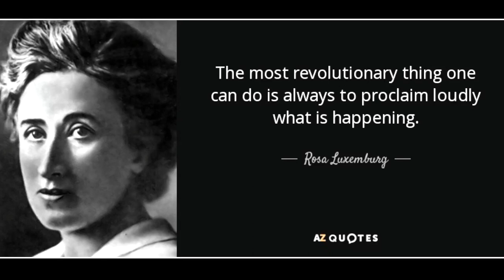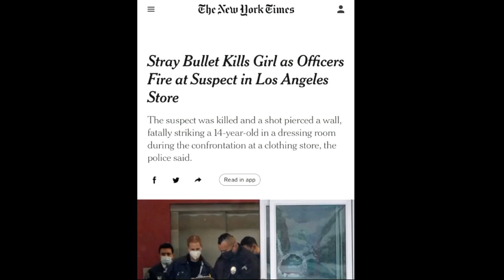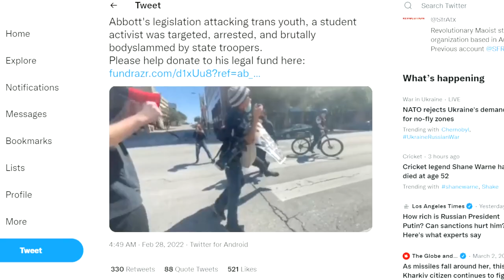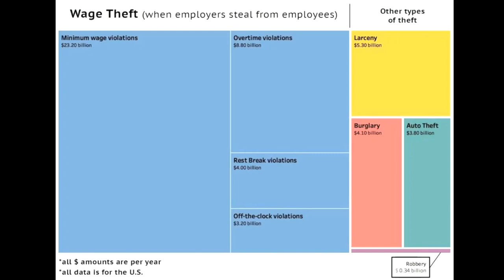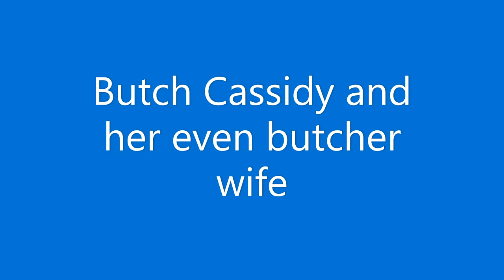Telling it like it is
This video is about deceptive language in politics, business and journalism, the limits placed on our freedom to speak, and the power of telling the truth. Why do we hear from certain people but not others? Why are people so keen to dismiss and discredit you for speaking the truth? Why are we so afraid of a new perspective? And how do we break out of restrictive language?

0:12 Not everyone tells the truth
2:21 Dissent goes unheeded
7:04 Language matters
9:29 Why do we call it democracy?
16:10 PR for the police
19:47 Business is not a democracy, either
21:49 Political language is part of the spectacle
27:24 Are you sure it’s “supposed to”?
29:03 Speaking in nation states
33:26 Call it bigotry
36:46 Not everyone wants to hear the truth